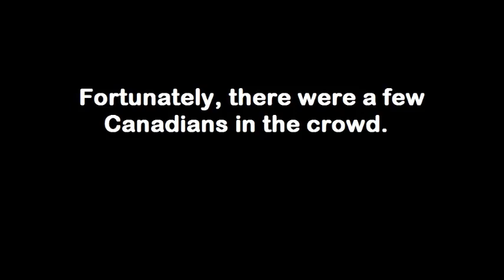Christmas Stand-up Comedy Show (Held over for one last show: Jan. 17)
We were a little unorganized at the start, hence the somewhat cold opening here, but once the show got going, it was a riot. This crowd came to have fun!